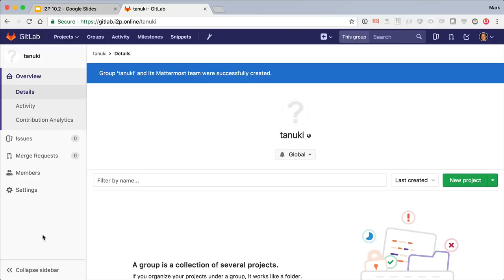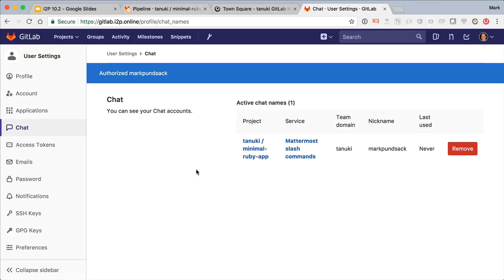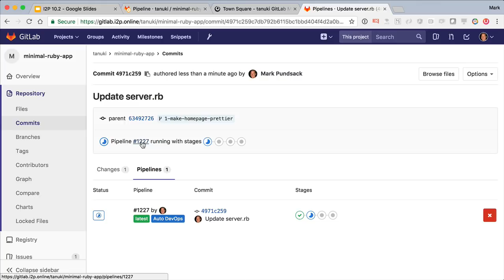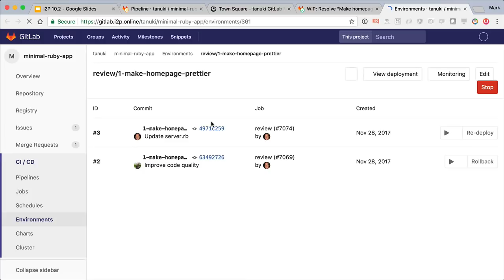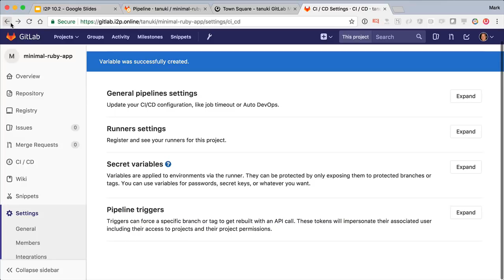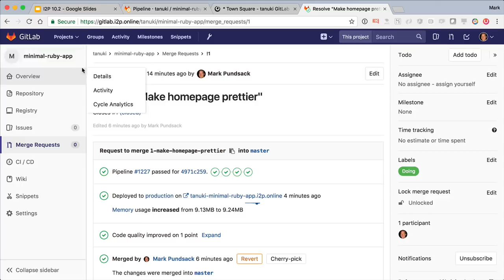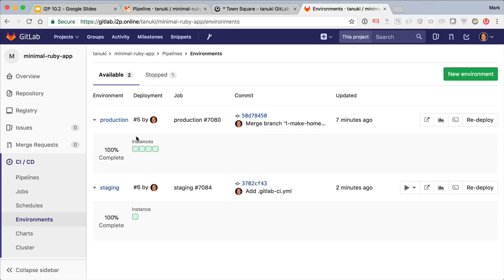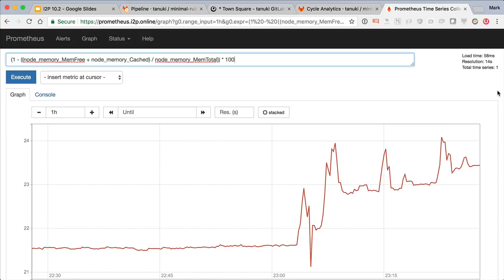Idea to Production with GitLab 10.2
In this video, Mark Pundsack, Head of Product at GitLab, demonstrates going through the complete DevOps lifecycle, from Idea to Production, faster, with GitLab 10.2.